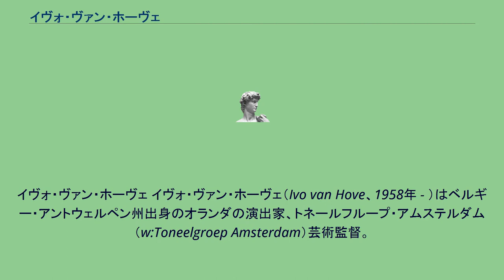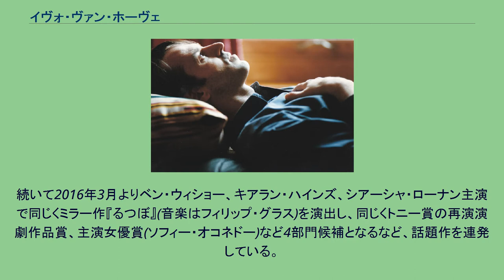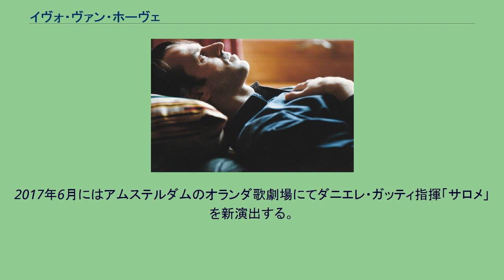イヴォ・ヴァン・ホーヴェ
イヴォ・ヴァン・ホーヴェ イヴォ・ヴァン・ホーヴェ（Ivo van Hove、1958年 - ）はベルギー・アントウェルペン州出身のオランダの演出家、トネールフループ・アムステルダム（w:Toneelgroep Amsterdam）芸術監督。
代表作に、シェイクスピア原作の『ローマ悲劇集』、『じゃじゃ馬ならし』(2009年SPAC春の芸術祭で招待上演)、トニー・クシュナー作『エンジェルス・イン・アメリカ』、イングマール・ベルイマン映画の舞台版『叫びとささやき』『リハーサルの後で』『ある結婚の風景』『ペルソナ』、ジョン・カサヴェテス映画の舞台化『ハズバンズ』『オープニング・ナイト』などがある。
2014年にパリ・オデオン座で上演したアーサー・ミラー作『橋からの眺め』は、15年ロンドンのヤング・ヴィックにも招かれて絶賛され、ローレンス・オリヴィエ賞・最優秀演出賞を受賞。
終演後、リンカーン・センターでも上演されてブロードウェイ・デビューを飾り、限定上演ながらトニー賞再演演劇作品賞、演出賞他、5部門の候補となり、第70回トニー賞・演劇演出賞を受賞。
続いて2016年3月よりベン・ウィショー、キアラン・ハインズ、シアーシャ・ローナン主演で同じくミラー作『るつぼ』(音楽はフィリップ・グラス)を演出し、同じくトニー賞の再演演劇作品賞、主演女優賞(ソフィー・オコネドー)など4部門候補となるなど、話題作を連発している。
2016年コメディ・フランセーズの依頼で、ルキノ・ヴィスコンティの『地獄に堕ちた勇者ども』の舞台化「Les Damnés」を夏のアヴィニョン演劇祭で初演し、秋より本家で公演する。
一方、オペラ演出家としても異彩を放ち、2008年アムステルダムでフランツ・シュレーカー作曲「宝探し」、2012年リヨンで大野和士指揮「マクベス」、2013年ベルリン・コーミッシェ・オーパーでチャイコフスキーの「マゼッパ」、モネ劇場(2013年)とパリ・オペラ座(2016年)共同制作で「皇帝ティートの慈悲」、2014年マドリード・テアトロ・レアルでチャールズ・ウォリネン作曲のオペラ版『ブロークバック・マウンテン』初演(ジェラール・モルティエのニューヨーク・シティ・オペラ総監督に就任時に企画発表されていた作品)を手掛けて話題となった(公演TV収録されDVD/ブルーレイ化
2017年6月にはアムステルダムのオランダ歌劇場にてダニエレ・ガッティ指揮「サロメ」を新演出する。